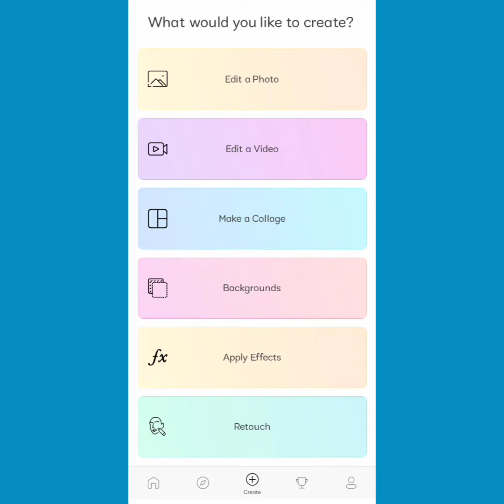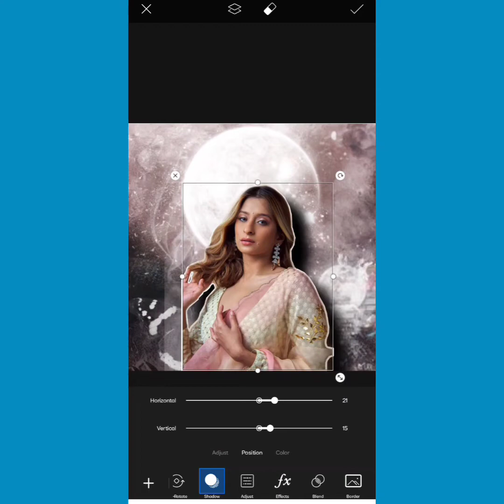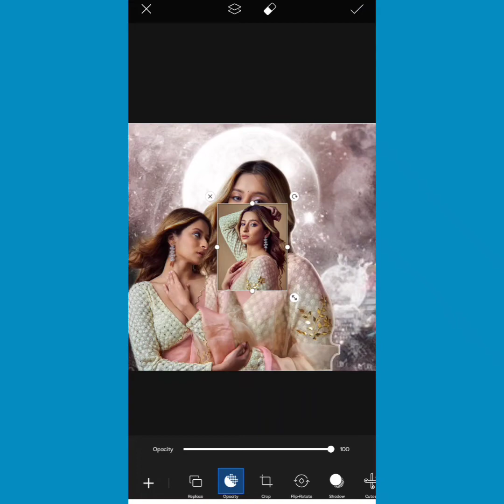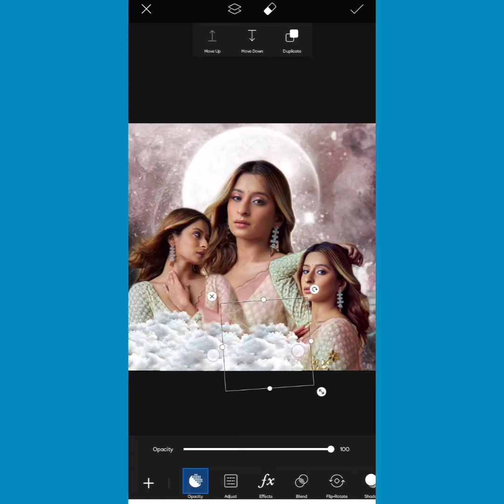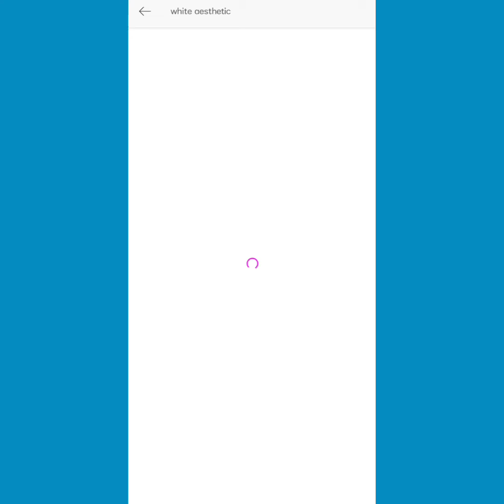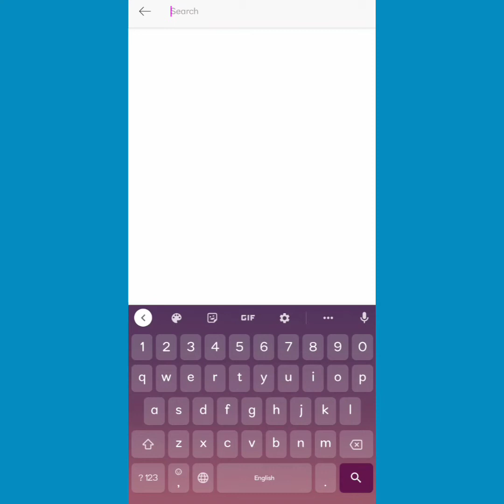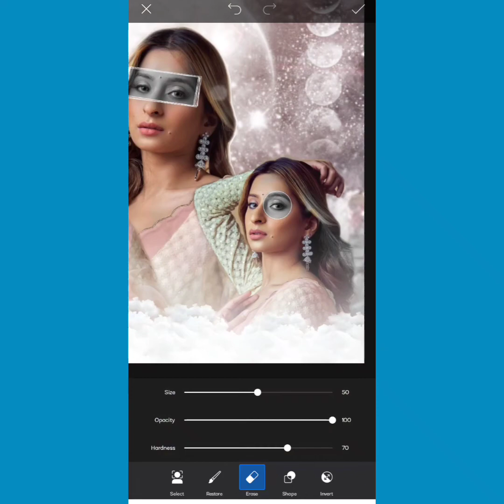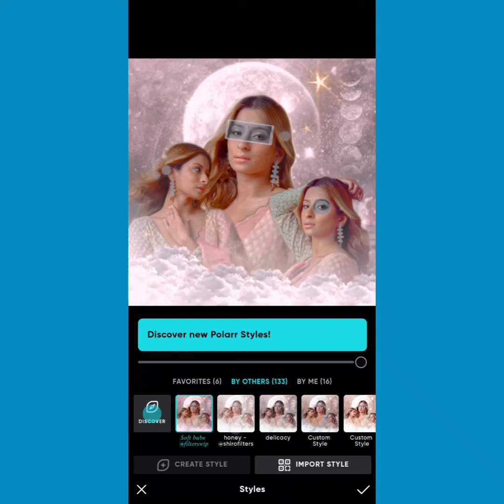Aesthetic Editing Tutorial ❤️ || Deeya's Creativity